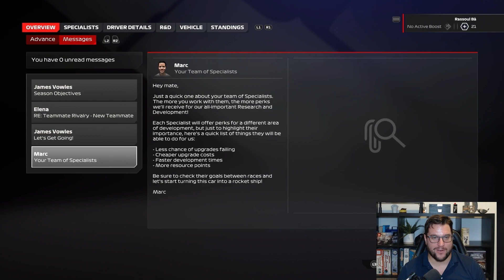WHERE NEXT FOR RASSOUL BA ?! | INTRODUCTION TO F1 | F1 24 DRIVER CAREER MODE | SEASON 1 | EPISODE 04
Welcome to Part 4 of my F1 24 Driver Career Mode - we have won the F2 World Championship and our on the way to F1 !